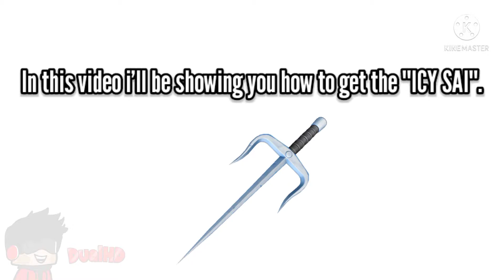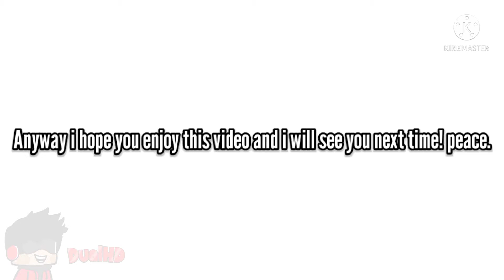[EVENT] How To Get The ICY SAI In TWENTY ONE PILOTS CONCERT EXPERIENCE | Roblox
Support Me

Music Used